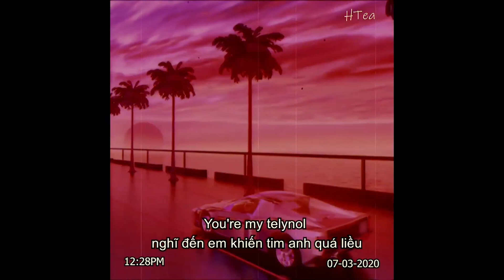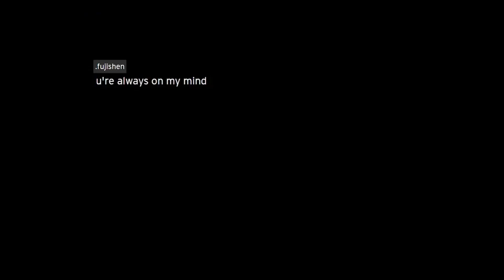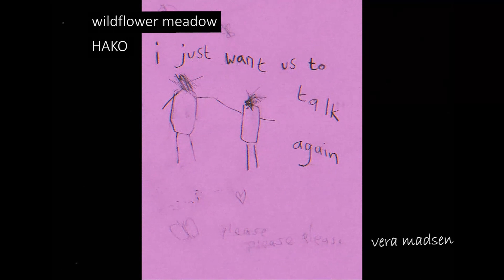Yêu nhưng quá ngại để ngỏ lời / Lofi Vietnam